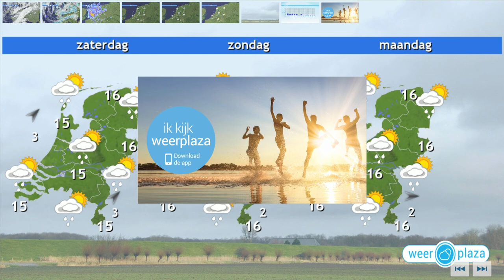Weerbericht voor donderdagmiddag: Voorlopig wisselvallig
Later in de middag en vanavond klaart het vanuit het noordwesten uit op. De wind draait naar het noordwesten en neemt af naar matig tot vrij krachtig aan zee, kracht 3 tot 5. Morgen zijn er minder buien en houdt de wind het rustig. Het wordt in de middag ongeveer 16 graden. In het weekend zijn de nachten koud. Verder is het licht wisselvallig geregeld zon maar ook een bui.